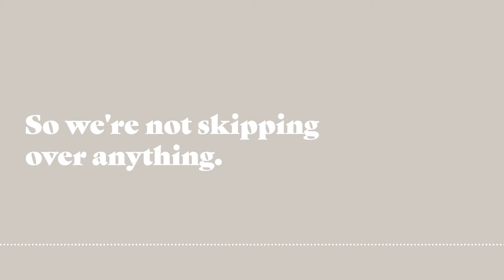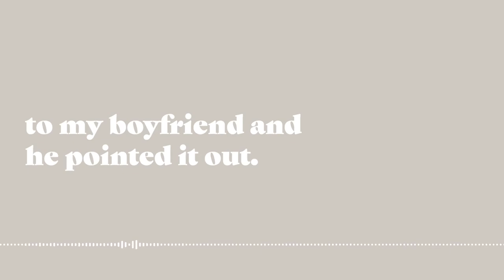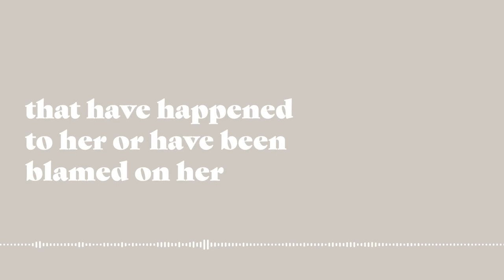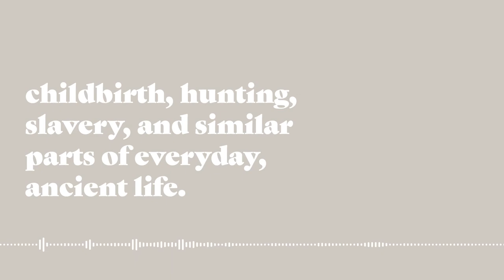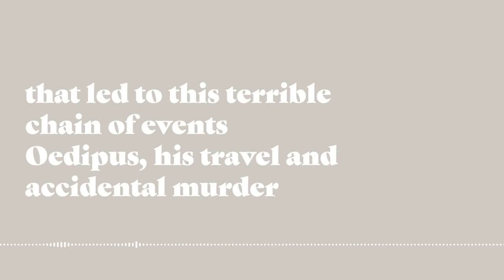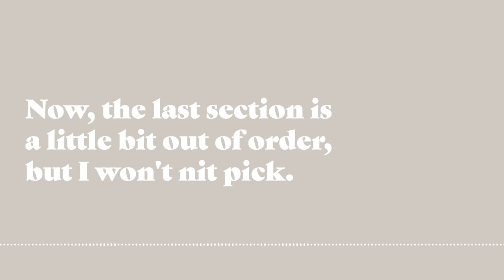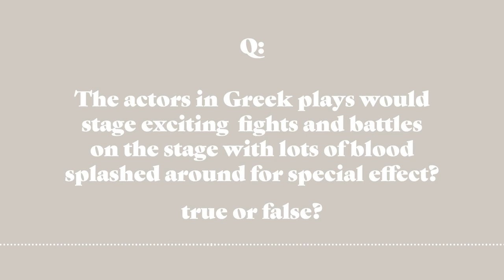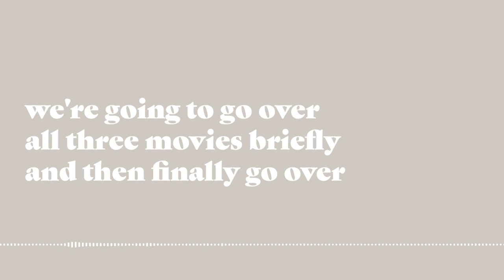Episode 10. Twisted Tales: Greek Legends by Terry Deary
🥳 10 episodes later, look at where we are, can you believe it?

Today we are going over one of my most treasured purchases from my school's annual scholastic book fair, Twisted Tales: Greek Legends by Terry Deary. For close to almost 20 years I have been carrying this book around, taking me through the 10 famous Greek mythology legends, in some twisted little retellings.

📖 The book is obvi for children, but the author doesn't shy too far away from some of the violence and gore that is present in like almost every single myth, but it is still watered down in a few places.

Filled with some letters, some police reports, a standardized test, and even a script for a play, the myths are broken up and paraphrased in unique ways each time, with some sarcasm and British wit 💂

🤏 There will be a little gap between this episode and episode 11, family vacation and all 🚙 , but on July 6th, we will be back with a new episode that is going to take us through the immortal ladies and their mystical powers, the muses, the oracles, and the fates.

July 6th: Episode 11. The immortals: muses, oracles, & fates
July 13th: Episode 12. The immortals: Personified concepts
July 20th: Episode 13. Mythological creatures
July 27th: Episode 14. Clash of the Titans (1981) + Clash/ Wrath of the Titans (2010 + 2012)

👋  See you again in a couple of Wednesdays!

Enter the contest to win a free t-shirt! 👕

🏛️ Checkout ohmygods.ca to stay up to date on new episodes